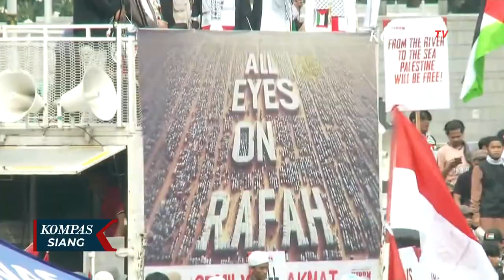Indonesia Tetap Berkomitmen Dukung Palestina